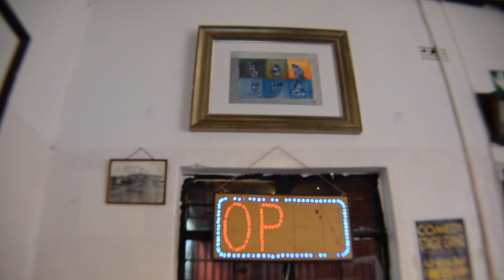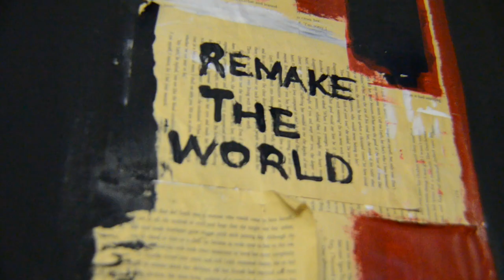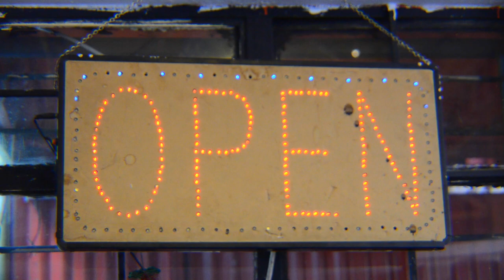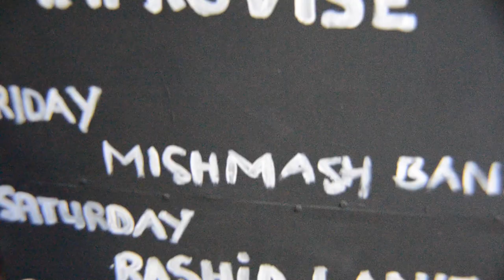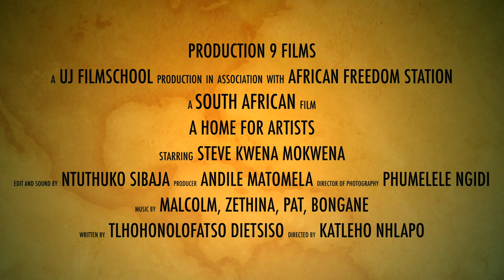Africa Freedom Station - The Documentary.mov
An amazing hole-in-the-wall gallery/restuarant/weekendmarket where all artists of all kinds are welcome to showcase their talent and help keep the artistic spirits of the prolific Sophiatown alive in this historic place.